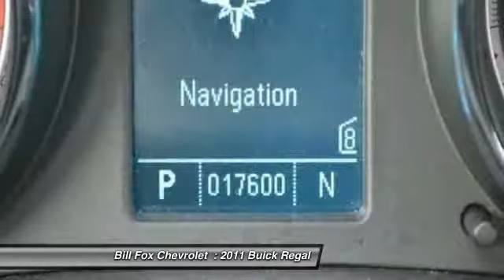2011 Buick Regal Rochester Hills MI P7432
2011 Buick Regal 4dr Sdn CXL RL1 (Russelsheim) *Ltd

Bill Fox Chevrolet
725 S. Rochester Rd

Looking for the right car? Today could be your lucky day. With 17254 miles, this Granite Gray Metallic, 2011 Buick Regal equipped with Automatic transmission could be yours. Request more information and set up a test drive right away.